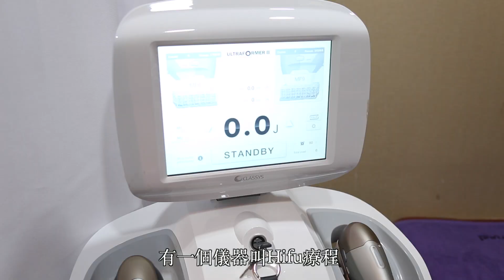黑木堤HIFU療程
$3888HIFU療程(無限線數)任選一個部位,加送一個月纖體療程任做